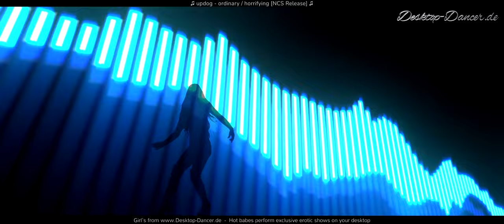updog - ordinary / horrifying [NCS Release]